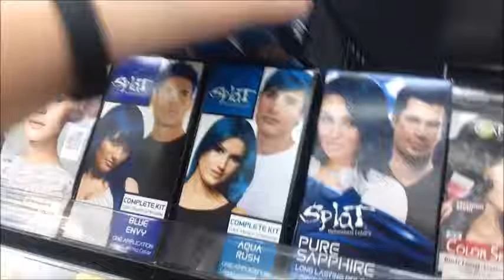GUYS I GOT A NEW HAIRCUT-VLOG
I GOT A NEW HAIRCUT plus RANDOM HOT GIRLS